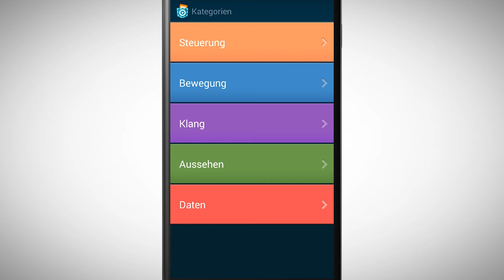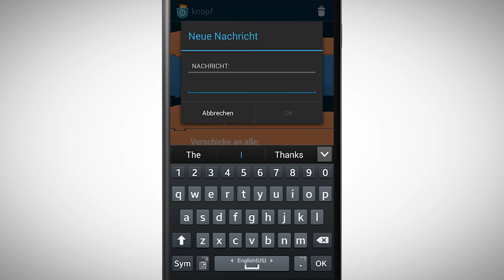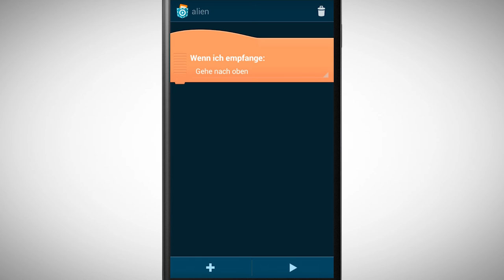[PCMOOC] 2.3 Kommunikation von Objekten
In diesen Video schauen wir uns wie Objekte miteinander kommunzieren können. Dazu müssen wir Nachrichten verschicken.